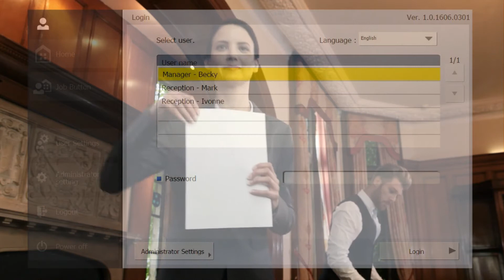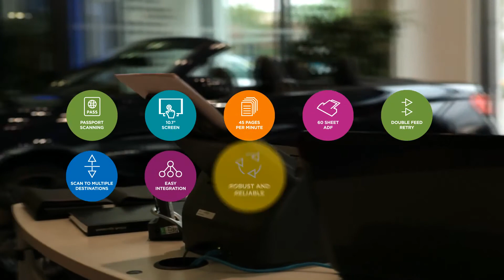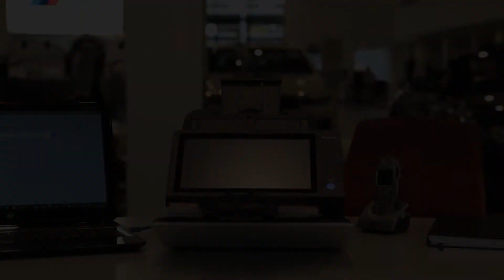Canon ScanFront 400 A4 Network Document Scanner